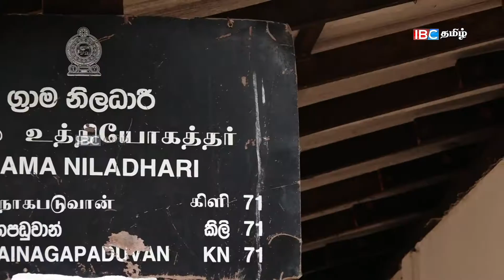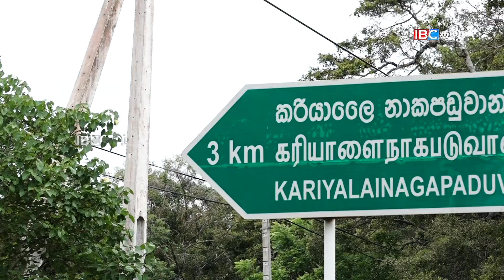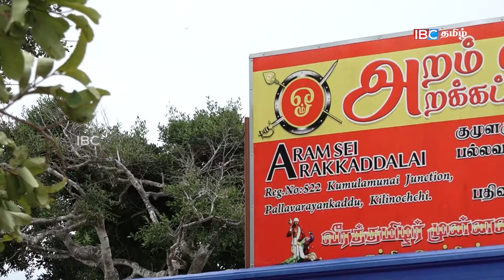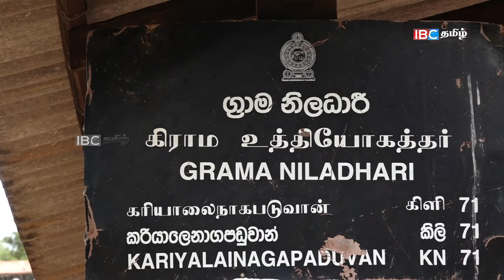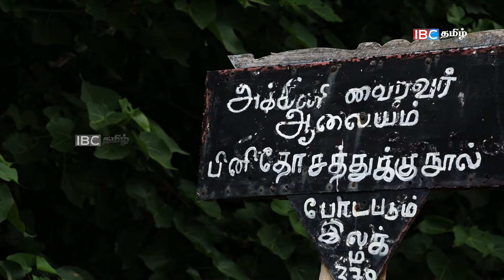ஈழத்தின் பூர்வீகக்குடிகள் நாகர்கள் வாழ்ந்த நிலம் | Kariyalai Nagapaduvan | Vanakam Thainadu | IBC